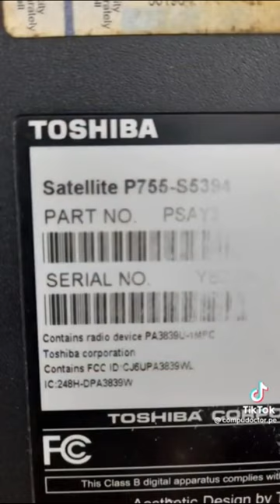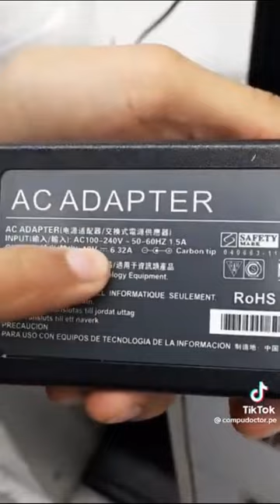Toshiba Satellite P755 Mejoramos su velocidad y una manita de gato